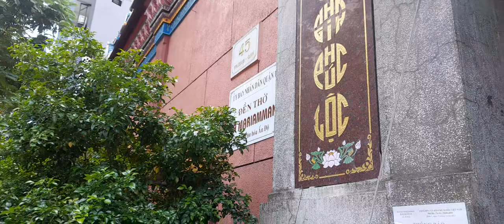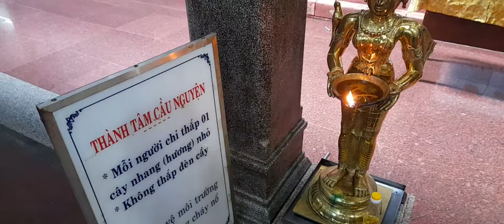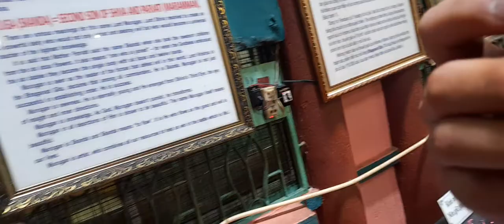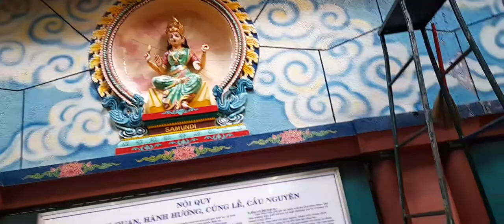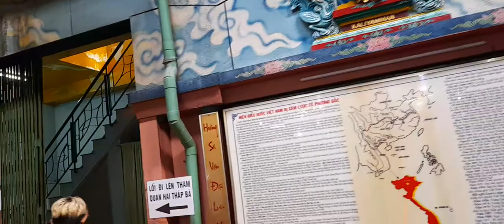Temple at the Center in Vietnam. For Indians looking to workship. You are Most 🙏 Guyz